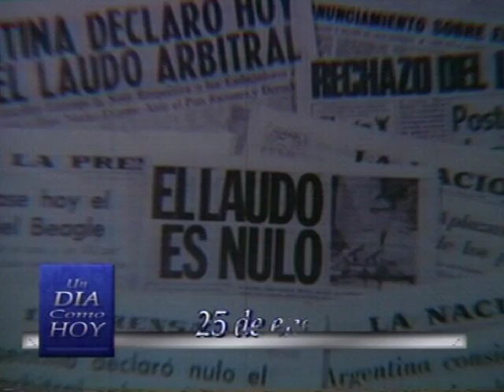Un día como hoy 25-1-2016